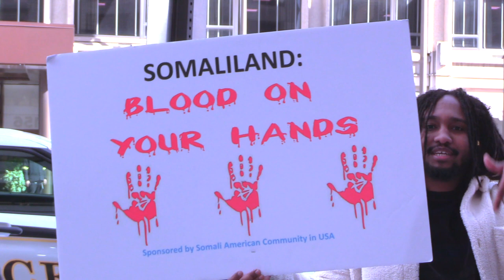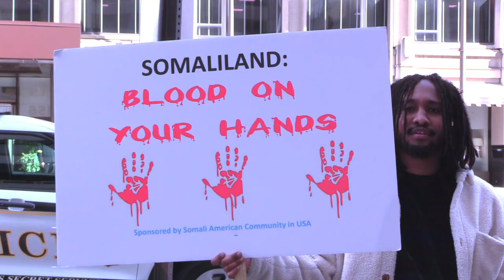"MUUSE BIIXI WAXAN KU XIREYNAA XABSIGA CARUUSHA" ABDIKADIR TIMAJILIC